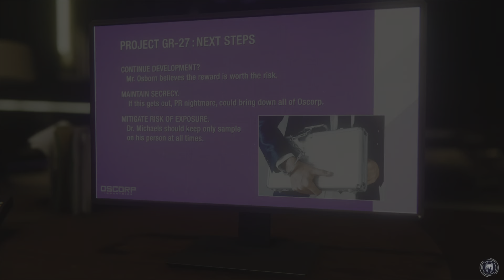(PS5) SPIDER-MAN - Walkthrough Part 10 The Mysterio Rave